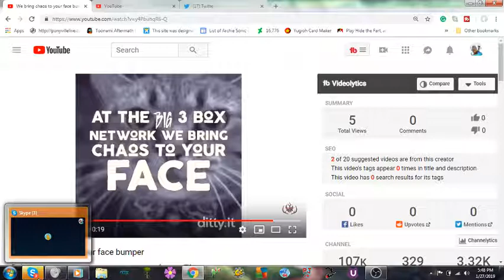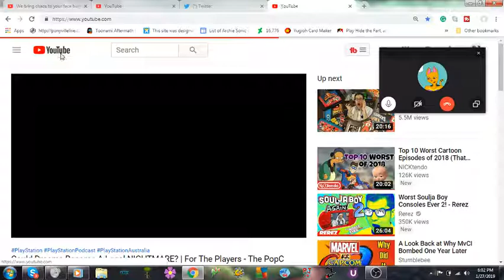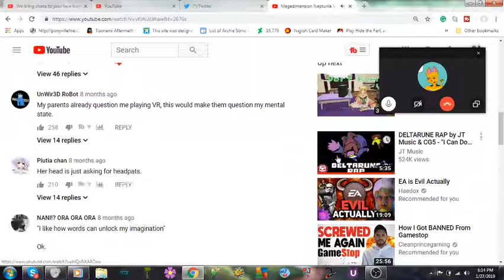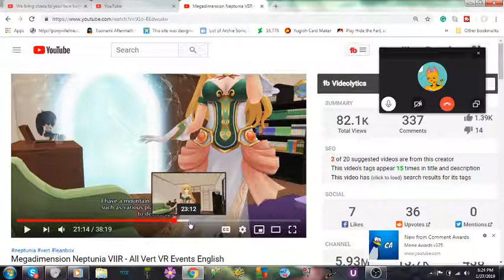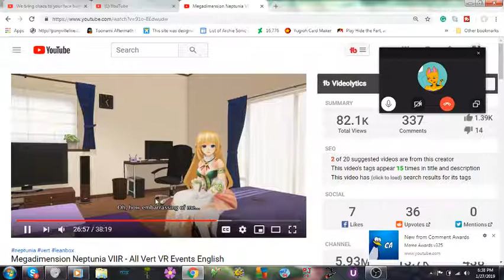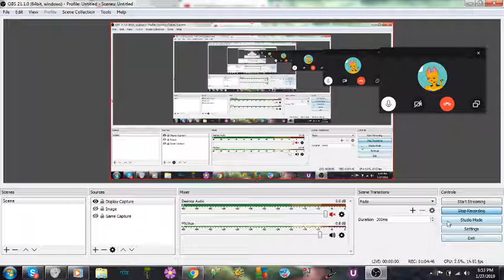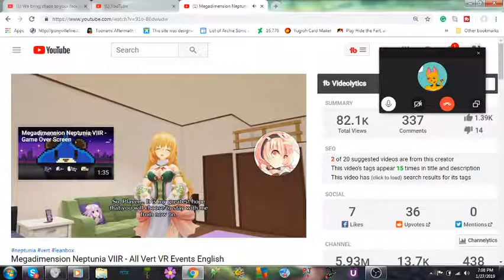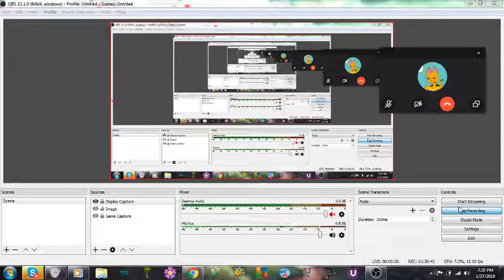the chaos Bros in the studio episode 1